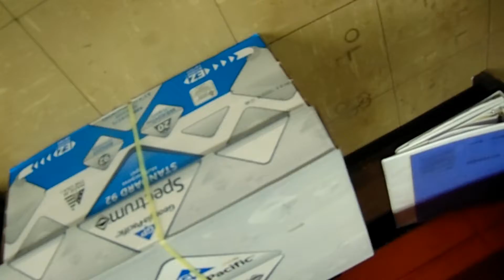How to Take A Blood Pressure and Pulse in Neck and Wrist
Guys I don't take the blood pressure in the neck because it would choke the patient to death. Put I do demonstrate how to take the blood pressure and the pulse.